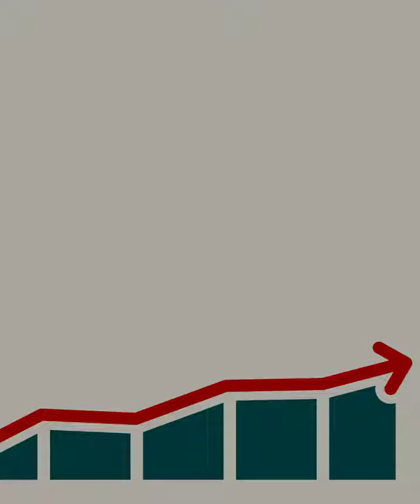Stop Internet Shutdown To Rakhine State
မြန်မာတစ်နိုင်ငံသားလုံး အင်တာနက်အသုံးပြုခွင့်ရရှိသော်လည်း ရခိုင်ပြည်နှင့်ပလက်ဝဒေသမှ အရပ်သားပြည်သူ တစ်သန်း‌ကျော်သည် အင်တာနက်အသုံးပြုခွင့် ဖြတ်တောက်ထားခြင်းခံရသည်မှာ တစ်နှစ်တင်းတင်းပြည့်ပြီဖြစ်ပါသည်။

၎င်းအရပ်သားပြည်သူတစ်သန်း‌ကျော်၏ ကျန်းမာရေး၊စီးပွားရေး၊လှုမှုရေး၊ ပညာရေးနှင့်လုံခြုံရေးပါ ချွတ်ခြုံကျလာရုံသာမက ၎င်းနဲ့ဆက်စပ်လျှက်ရှိသော ရပ်ဝေးမှကျောင်းသားကျောင်းသူများ၊ ဆွေမျိုးမိသားစုများ၏ အကျိုးစီးပွားကိုပါ ထိခိုက်နစ်နာလျှက်ရှိပါသည်။

၂၁ ရာစုတွင် အင်တာနက်အသုံးပြုခွင့်နှင့် အရပ်သားပြည်သူတို့၏ ဆက်သွယ်ရေးစနစ်ကို ကာလရှည်စွာ ဖြတ်တောက်ထားခြင်းသည် လွန်စွာကြီးမားသော လူ့အခွင့်အရေးချိုးဖောက်မှုဖြစ်ကြောင်း ကျွန်ုပ်တို့ရှုမြင်ပါသည်။ သို့ဖြစ်ပါ၍ အရပ်သားအကျိုးစီးပွားကို ထိခိုက်နစ်နာစေသည့် ကာလရှည် အင်တာနက်ဖြတ်တောက်မှုကို ရပ်တန့်ရန် တောင်းဆိုအပ်ပါသည်။

အနယ်နယ်အရပ်ရပ်မှ လူသားချင်းစာနာစိတ်ဖြင့် အင်တာနက်ဖြတ်တောက်ခြင်းအား ဆန့်ကျင်‌ကန့်ကွက်သော အဖွဲ့အစည်းအသီးသီးနှင့် လူပုဂ္ဂိုလ်အားလုံးကို ရခိုင်လူထုကိုယ်စားကျေးဇူးတင်ရှိပါသည်။

ဤဗီဒီယိုအား ပြန်လည်မျှဝေခြင်းဖြင့် ပူးပေါင်းပါဝင်ရန် တိုက်တွန်းအပ်ပါသည်။

၂၁ ရာစုတွင် အင်တာနက်အသုံးပြုခွင့်နှင့် အရပ်သားပြည်သူတို့၏ ဆက်သွယ်ရေးစနစ်ကို ကာလရှည်စွာ ဖြတ်တောက်ထားခြင်းသည် လွန်စွာကြီးမားသော လူ့အခွင့်အရေးချိုးဖောက်မှုဖြစ်ကြောင်း ကျွန်ုပ်တို့ရှုမြင်ပါသည်။ သို့ဖြစ်ပါ၍ အရပ်သားအကျိုးစီးပွားကို ထိခိုက်နစ်နာစေသည့် ကာလရှည် အင်တာနက်ဖြတ်တောက်မှုကို ရပ်တန့်ရန် တောင်းဆိုအပ်ပါသည်။

For those who want to repost on personal wall, Get original quality video in below link.